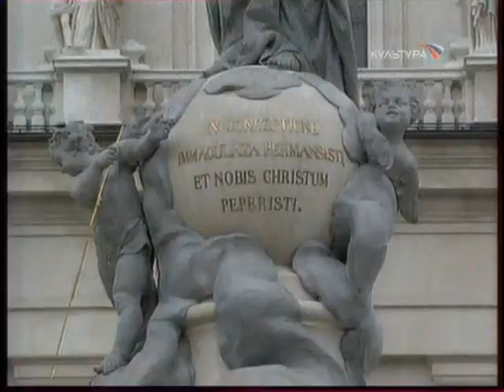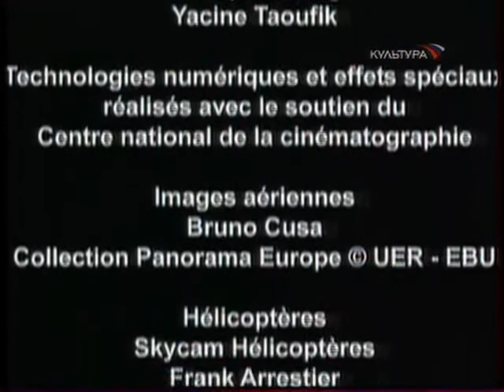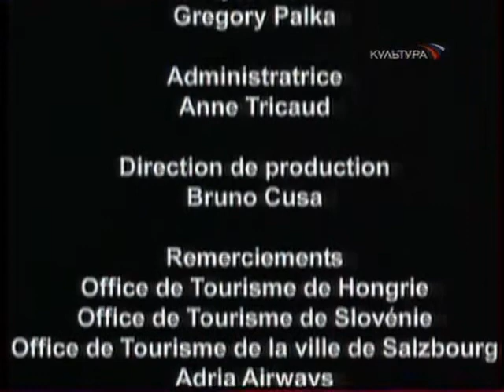Венгрия, Словения, Австрия. Часть 2 / Hungary, Slovenia, Austria. Part 2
Путешествие по трем странам Европы: Венгрии, Словении и Австрии. Разные и в то же время одинаковые страны Европы поразят вас своими достопримечательностями, музеями, местами отдыха и развлечений. Сделайте обзорную экскурсию по этим странам и не пожалеете.
Travelling in three countries of Europe: Hungary, Slovenia and Austria. Different and at the same time identical countries of Europe will amaze you with their sights, museums, places of recreation and entertainment. Take a sightseeing tour of these countries and you will not regret it.